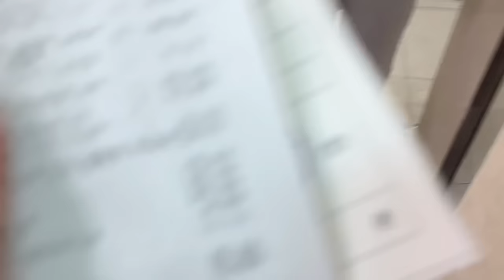10살 재롱이의 심장 근황